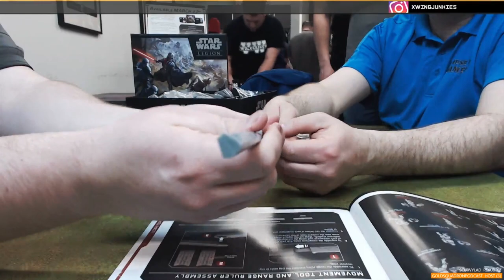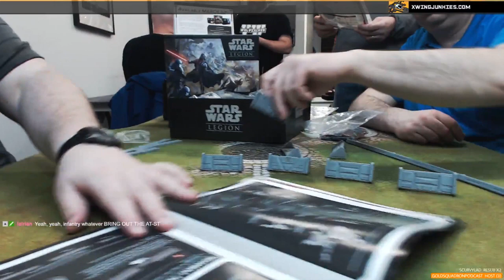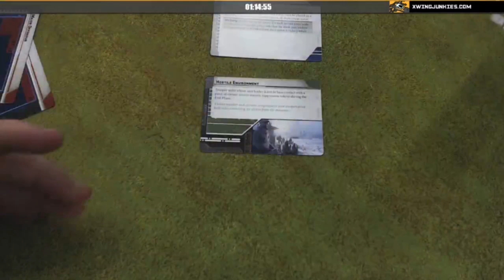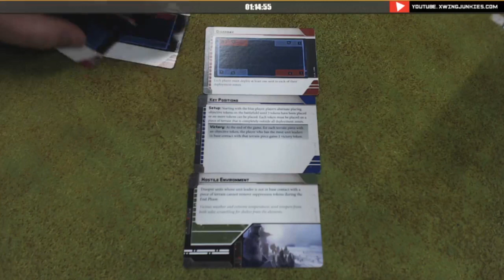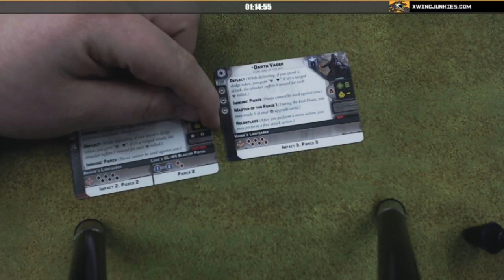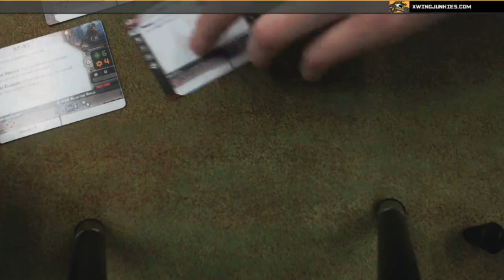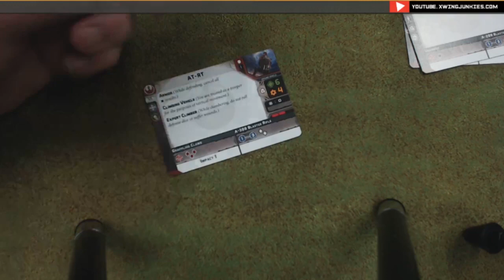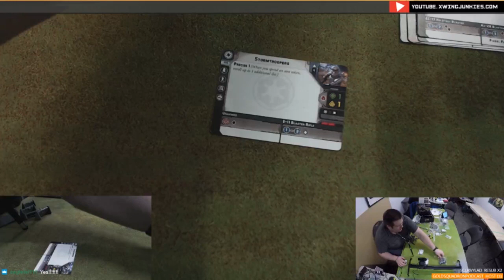Star Wars Legion Unboxing & Breakdown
The first 16 minutes or so we had some technical issues and to see the high quality stream head over

More legion action in the coming weeks!